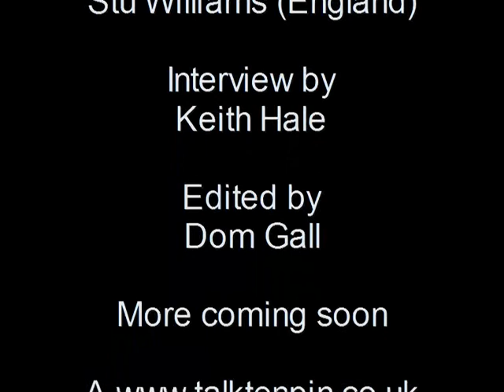Malta Open - Keith Hale interviews Stu Williams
Keith Hale interviews defending champion Stu Williams ahead of the big event at the Eden Superbowl in Malta